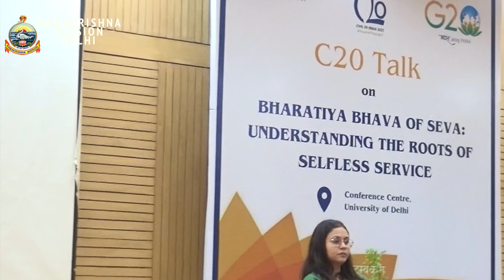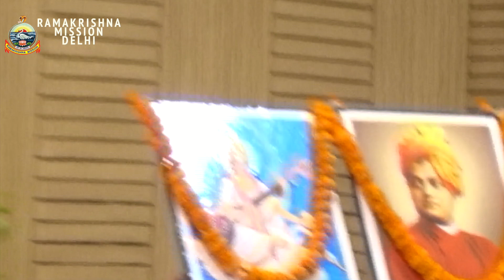A talk by Swami Sarvalokananda || Bharatiya Bhava- Seva Understanding the Roots of Selfless rkmdelhi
Revered Swami Sarvalokanandaji Maharaj, Secretary, Ramakrishna Mission, New Delhi delivered an inspiring talk on "Bharatiya Bhava on Seva: Understanding the Roots of Selfless Service" at a seminar organised by 'Students for Service' in association with C20 (a partner of the G20 movement) at the Conference Hall, Delhi University (North Campus), June 9, 2023.